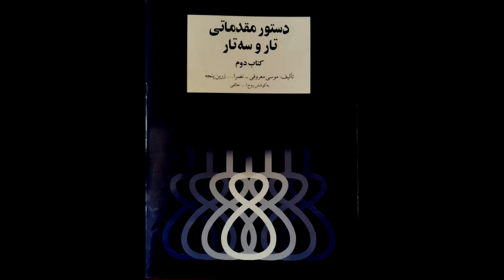تمرین 30 تار نیما فریدونی دستورمقدماتی تار وسه تار کتاب دوم هنرستان موسیقی روح اله خالقی